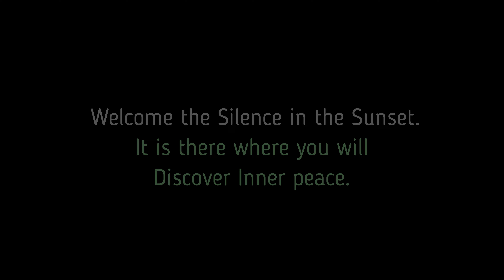Most Beautiful Piano Music While Sunset Beach | Meditation | Relaxation | Stress Relief | Sleep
This video is about the most beautiful piano music while sunset beach that helps to relax you better.
I am very happy that you are here, my friend! We are glad to see you in our family! You don't need to be intimidated by what you see.

You just need to enjoy the experience of being here and all the beauty in it. You do not have to hurry, because we have all the time and feel know it is real. It would be very nice instrumental music for you.

Beautiful Sunset Piano Music - Beautiful piano music with amazing sunset scenery... Sit back, relax and enjoy the inspiring atmosphere while this HD video and wonderful piece of music are performed.

Calming, relaxing, and softly beautiful piano music is suitable for a very quiet evening. Beautiful seascapes were filmed at sunset on a beach with slow-motion aerial and drone shots of the shoreline and boats.

This video is perfect for personal, relaxation, sleep and background music, meditation, massage, and also for all kinds of YouTube videos.

Be sure to visit Music Mesmerism Channel to enjoy our full Collection of Meditation, and relaxing music.
Thanks for tuning in to our Playlist for Sleep and Meditation.

WISH YOU ALL SUCCESS & HAVE A GOOD AND HEALTHY LIFE.